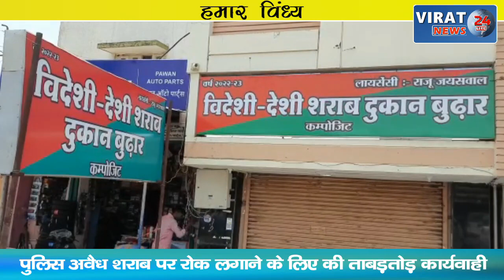HUMAR VINDHYA 17-05-2022 ! देखिये विंध्य कि दिन भर की तमाम खबरें अपनी बघेली भाषा में !